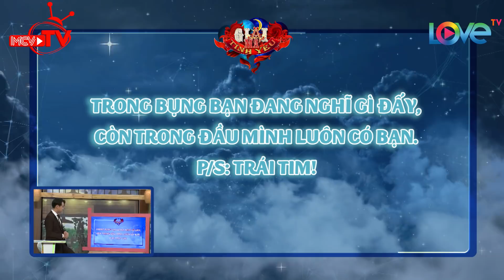Diễn viên Bích Trâm tiết lộ mối tình thời học sinh nảy sinh nhờ cô nàng chuyên đi học trễ 😜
🎬 NỘI DUNG:
Chào mừng sự xuất hiện của ca sĩ Thiên Vương đến từ nhóm nhạc MTV đình đám, và cùng với đó là sự trở lại của soái ca Ngọc Trai, người từng làm mưa làm gió trên sóng truyền hình của chương trình  “Giải Mã Tình yêu” tập 9.  Với chủ đề “Những câu chuyện dở khóc dở cười khi nhận bức thư tình đầu tiên”, để xem biệt đội “Giải Mã Tình Yêu” của chúng ta sẽ sống sao với "bức thư tình định mệnh" đây 😂.
Mời các bạn cùng theo dõi nhé.

🚩 Theo dõi các thông tin về GIẢI MÃ TÌNH YÊU:
► Playlist “Hé lộ những bí mật tình yêu thầm kín nhất”: